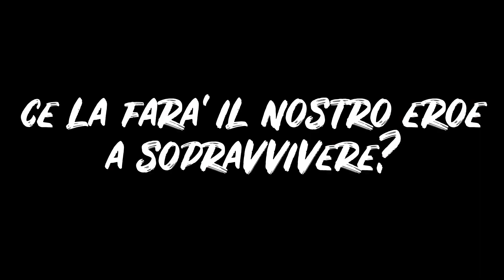IL FESTIVALBAR È UN DISASTRO - Elden Ring #16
Ai miei tempi questo festival era molto più accogliente.